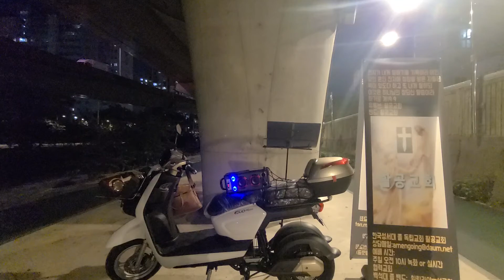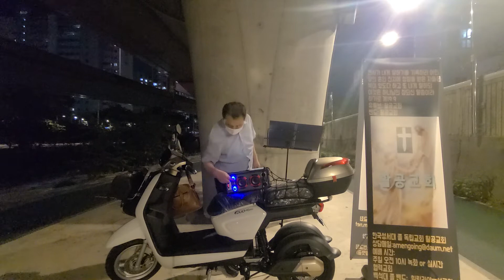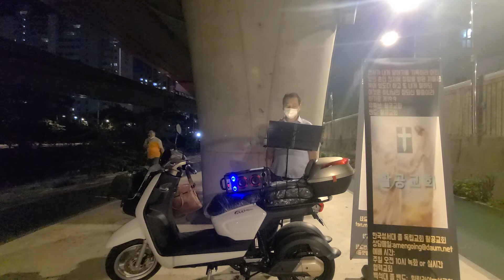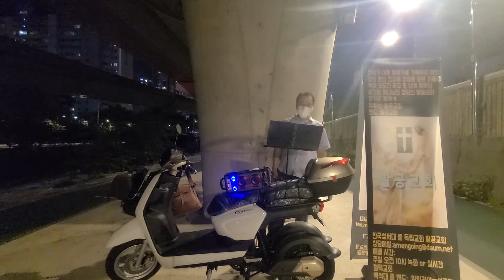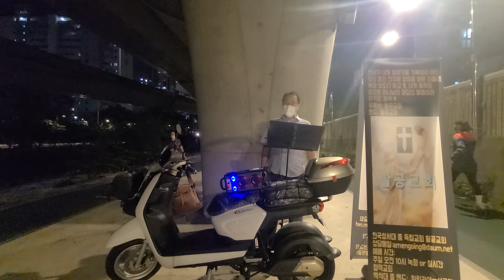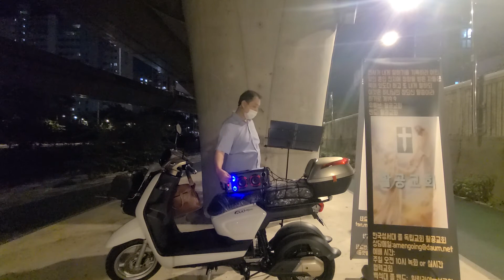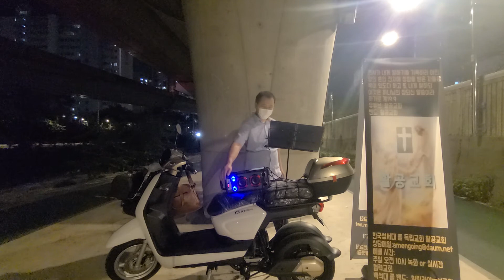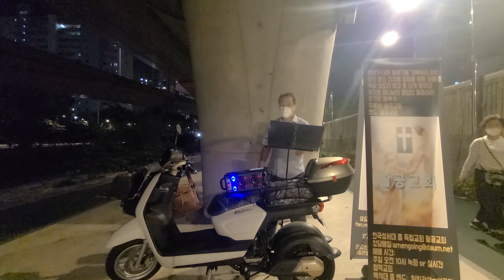주님의 시냇가 야간 버스킹 ^ ^♡(나의 간절한-아침...유튜브교회 활공교회)